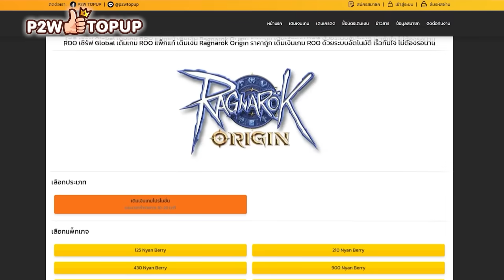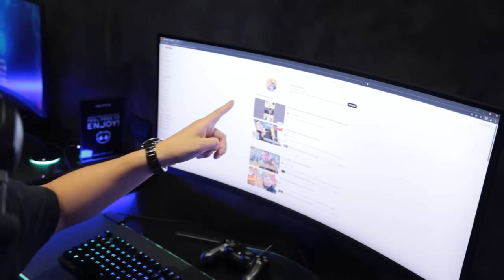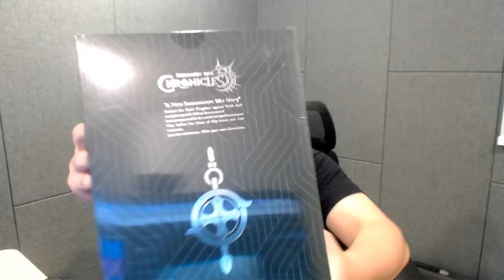เสียงแบบนี้ ใครกันนะ จัดแสง-มืด แบบ บึ้มบั้ม SMW Chromicles